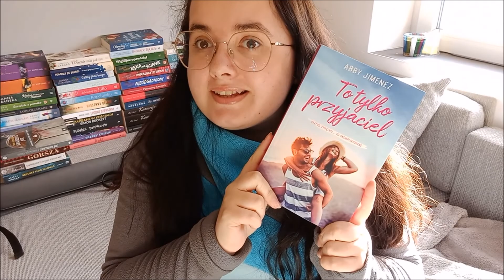Co będę czytać w 2022? TBR na nowy rok 🥳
Film zawiera:
(X) książkę, którą otrzymałam od wydawnictwa w ramach współpracy
(X) moją szczerą opinię na temat książki (jak zawsze)